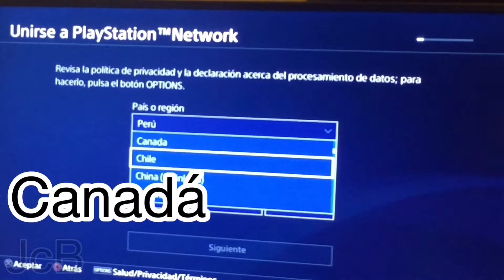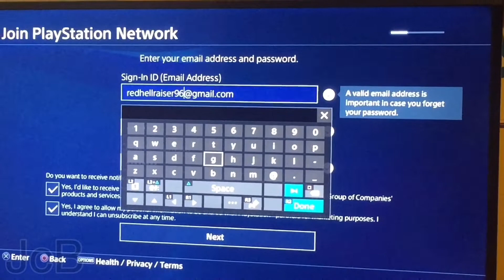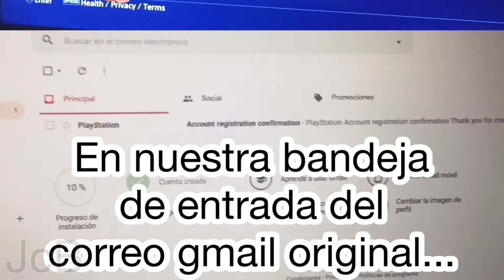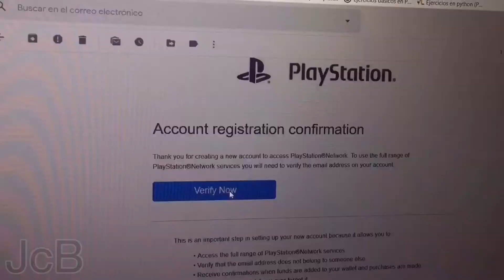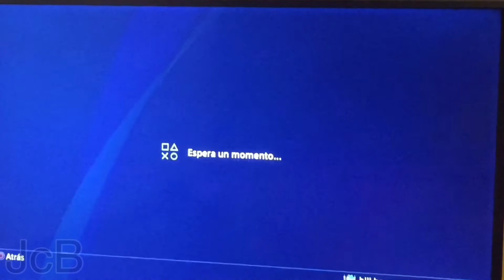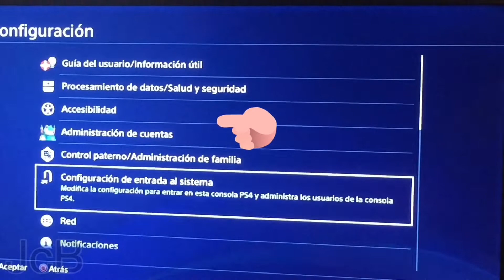PS Plus Gratis Sin Método de Pago en Febrero 2020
Les explico paso a paso cómo obtener el PS Plus gratis por 14 días de prueba sin tener que poner el método de pago.

OBSERVACIONES:
1. CIUDAD: Ontario
    PROVINCIA: Alberta
    CÓDIGO POSTAL: T0A0A0     -ES UN CERO (0), NO UNA (O)-
   * Otra opción:
    CIUDAD: CARINGA
    PROVINCIA: QUEBEC
    CÓDIGO POSTAL: J2L 0V2     -ES UN CERO (0), NO UNA (O)-
2. Las páginas de correos temporales son:

   Personalmente no me funcionaron.
3. De preferencia usar tu propio correo gmail y antes del @ poner un punto (.)
4. Al verificar la cuenta tan solo deben entrar a su correo gmail original, es decir, yo entraría a mi gmail de (OJO: Sin PUNTO), demora unos cuantos minutos en llegar el correo de verificación así que no se desesperen.